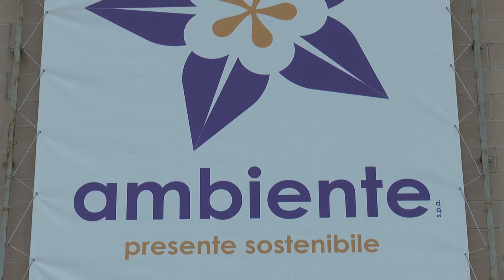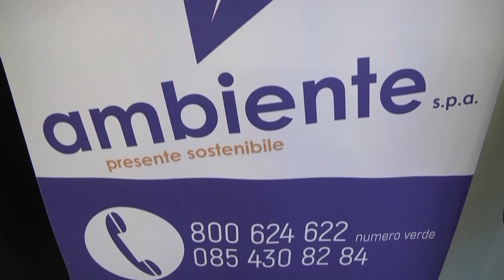Rifiuti: presentato nuovo Cda di Ambiente Spa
Presentato, questa mattina a Pescara, il nuovo Consiglio d'amministrazione di Ambiente Spa, la partecipata che si occupa della gestione dei rifiuti nel comprensorio pescarese: annunciati obiettivi ambiziosi per il nuovo corso dell'azienda.